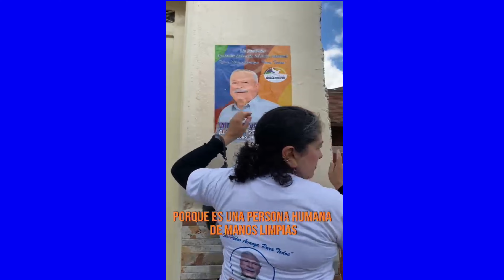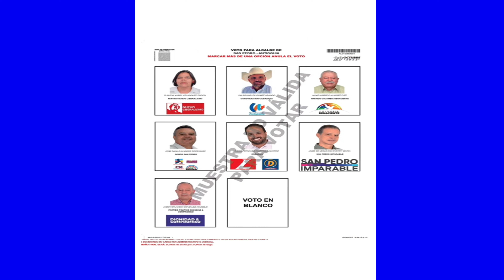Esta es Publicidad Política pagada